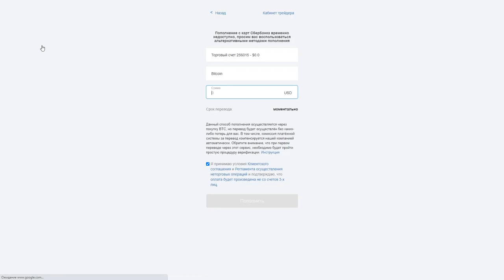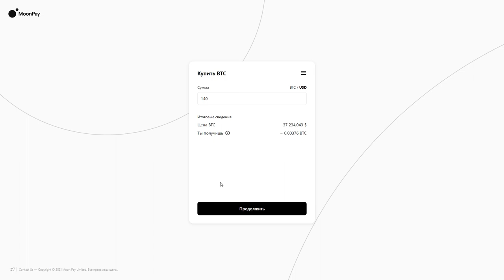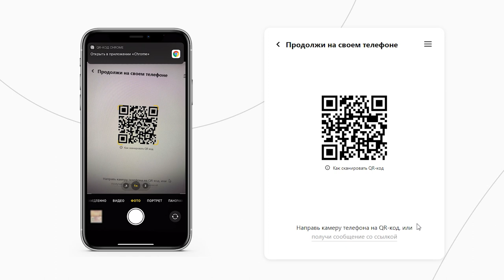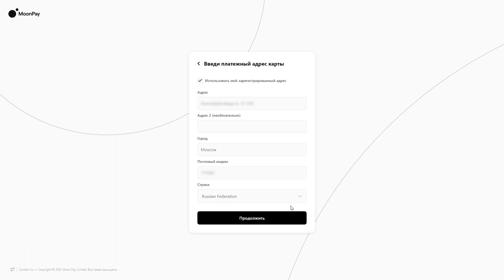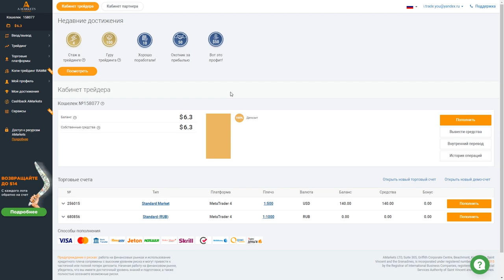Как пополнить торговый счет в AMarkets с помощью банковской карты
В этом видео мы расскажем вам как пополнить торговый счет в компании AMarkets c помощью банковской карты.